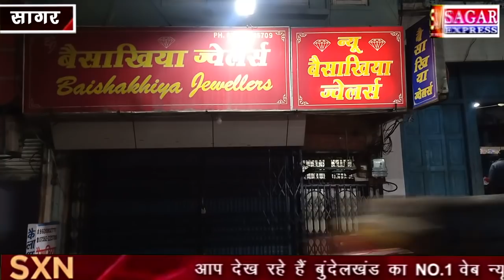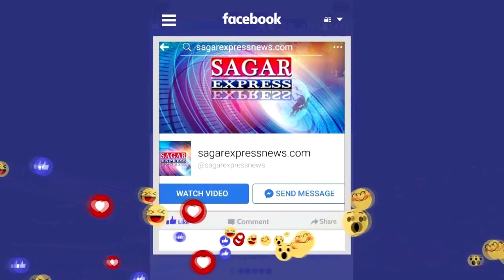सागर -महिलाओ की लाइव ठगी-चोरी -सतर्क रहे- अच्छे घराने की लगती यह महिलाये -गौर से देखे महिलाओ को